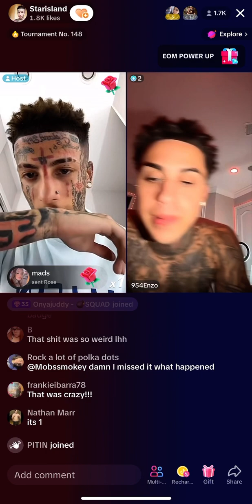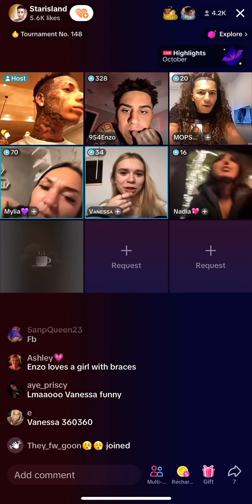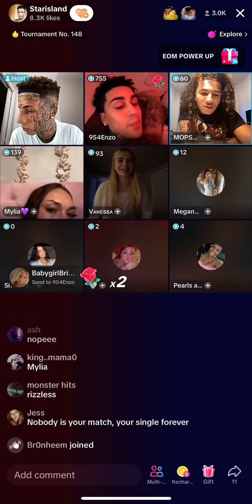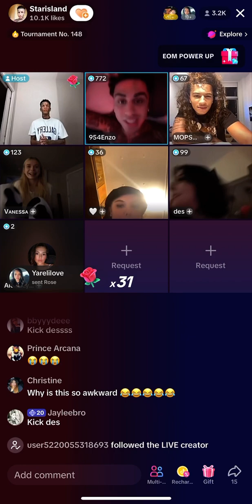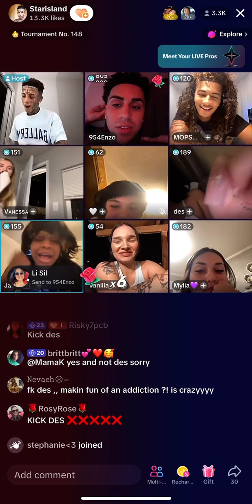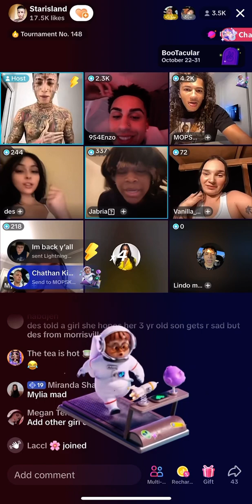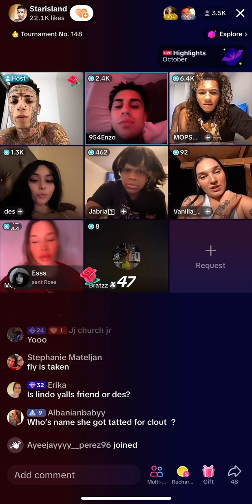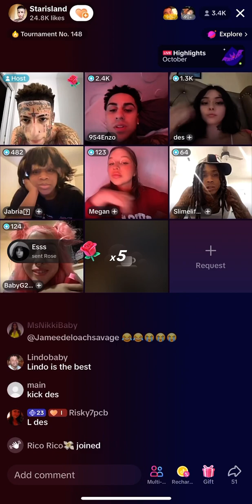Flyysoulja Enzo boxes